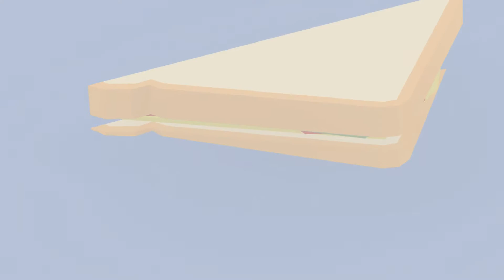Untitled Goose Game 〜いたずらガチョウがやって来た！〜 PS4版およびXbox One版、12月17日に配信開始！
あなたは平和な村に現れた、名も無い1羽のガチョウです。

『Untitled Goose Game 〜いたずらガチョウがやって来た！〜』はドタバタアクション・ステルス・サンドボックス・ガチョウシミュレーター（？）。村の隅々まで自由に散策したりおじさんの帽子を盗んだり、突然ガァーっと鳴いてびっくりさせたりして人間の日常を台無しにしましょう。

好評のNintendo Switch版およびEpic Gamesストア版に続き、ついに12月17日、待望のPS4版およびXbox One版が配信開始！